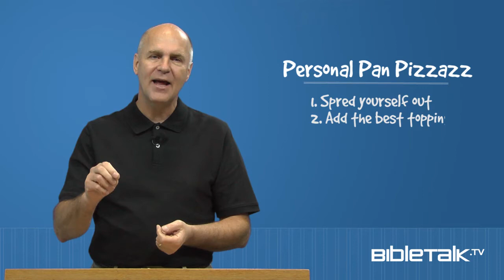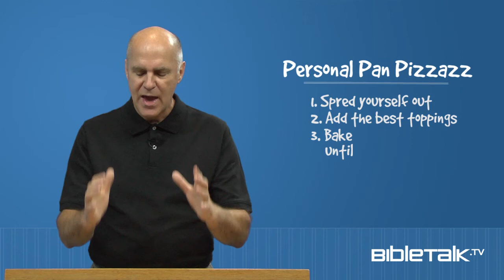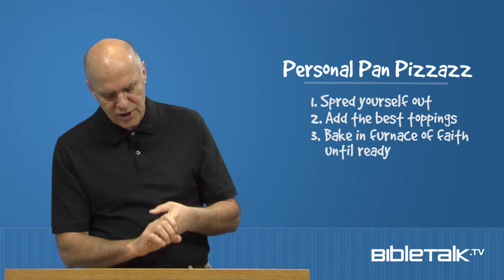Recipe for a Successful Career – Mike Mazzalongo | BibleTalk.tv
Part 2 of a 3 part series looking at the ingredients for success in the family as well as the pursuit of satisfying and rewarding careers.